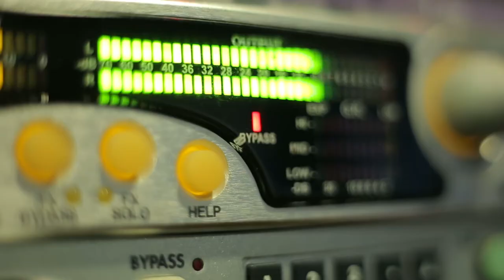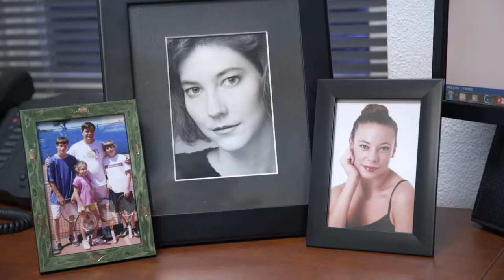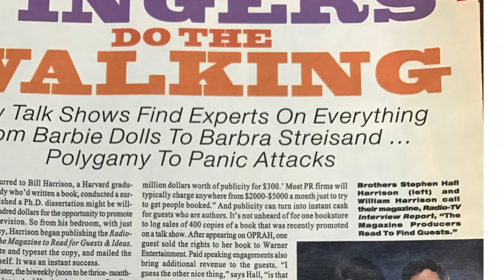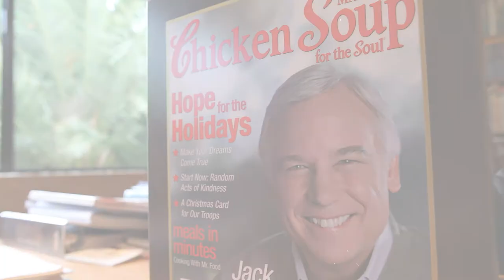About Steve Harrison (Why I Love Working With Authors & Experts)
Authors & experts – see this video profile of Steve Harrison and why he loves working with people like you.

You’ll also hear about the woman who called us when her husband had 3,000 copies of his self-published book in their garage, and how we helped them make it a NY Times Best Seller which has sold millions of copies.

Want to be our next success story? Get info on when admissions open for our next Quantum Leap class